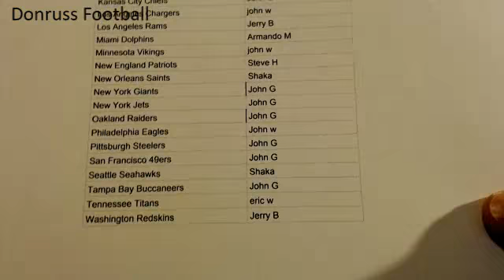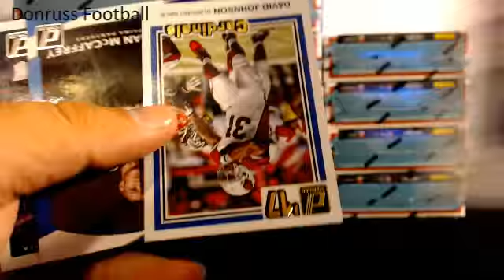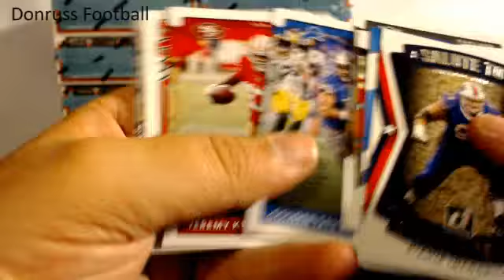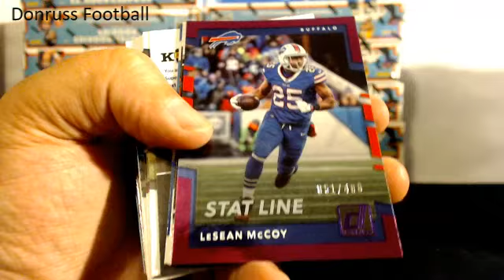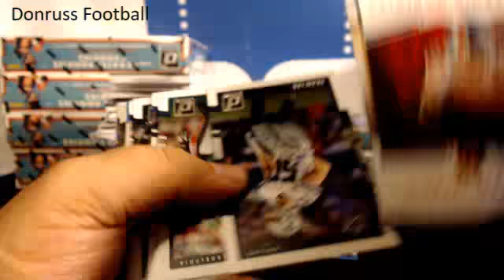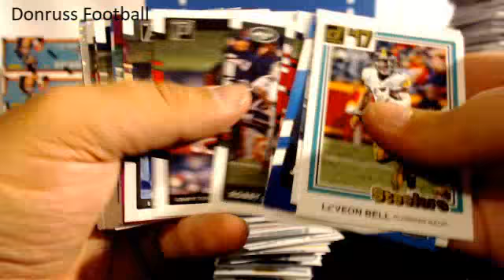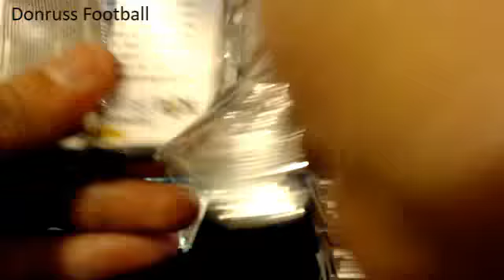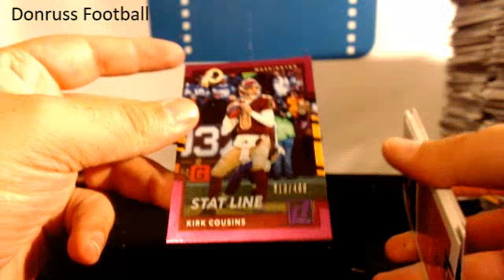8-4-17 2017 Donruss Football Full 18 Box Case Marathon!